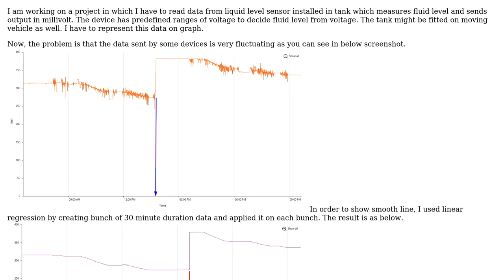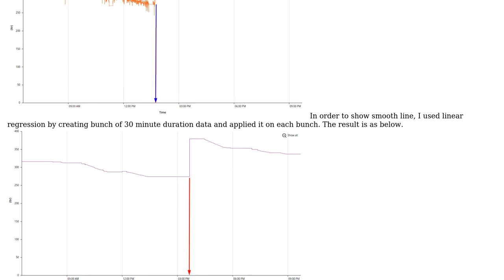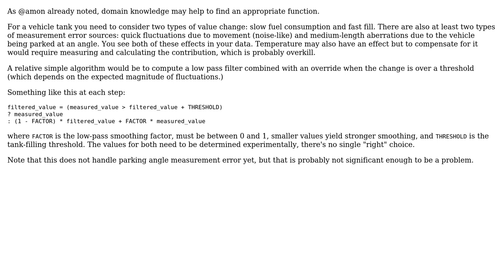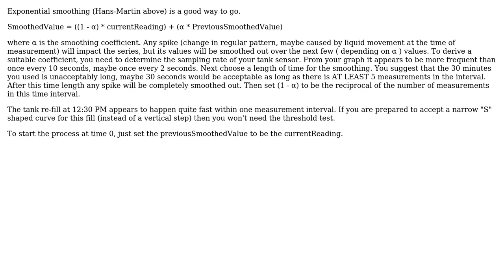Software Engineering: How to show fluctuating data smoothly and accurately? (2 Solutions!!)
Software Engineering: How to show fluctuating data smoothly and accurately?

With thanks & praise to God, and with thanks to the many people who have made this project possible! | Content (except music & images) licensed under CC BY-SA | Music | Images & others | With thanks to user Kashyap Kansara user Ian user Hans-Martin Mosner and the Stack Exchange Network Trademarks are property of their respective owners. You are responsible for your own actions.